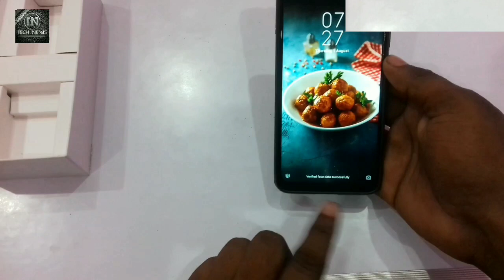Redmi Note 7s Unboxing & Full Review in Hindi-48MP Camera and Glass Back @12999 ||Tech News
Hello guys  ess video me Redmi Note 7s ke unboxing our essi ke sath eske look our full specification ke baare me Baat keruga  Umeed kerta hu ki aap sabhi ko ye video pasand aaye ga...

2.Tech News
3.Tech News 08
4.Unboxing
5 .Full Review in Hindi
6.Redmi Note 7s Full Review
7.Redmi Note 7s Unboxing
8.48MP Camera
9.Glass back
10.12999
11.12999 Phone
12.Redmi
13.Note 7s

About:- Tech news is YouTube channel where you will find technology videos in Hindi